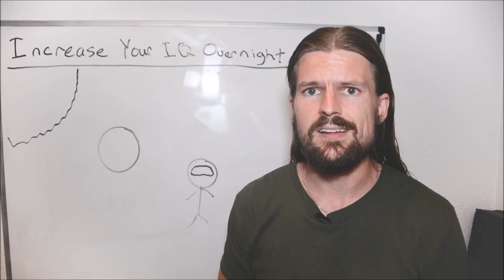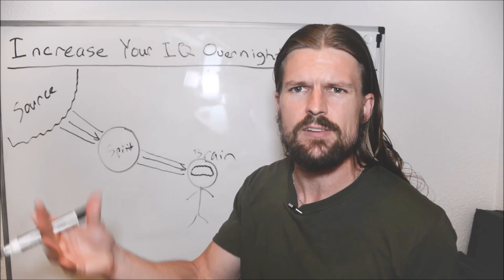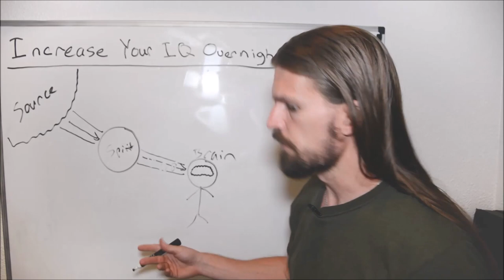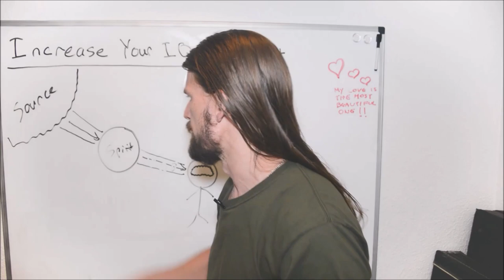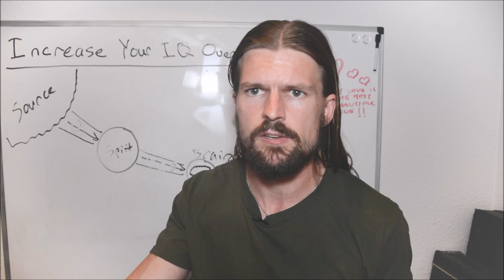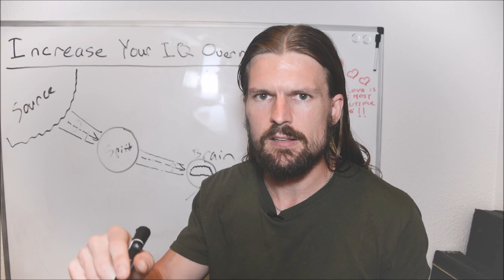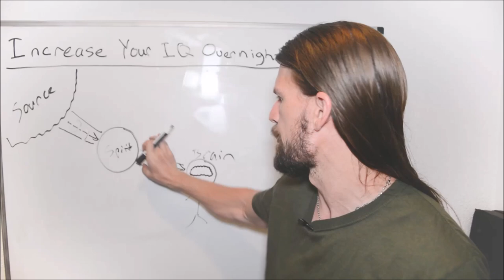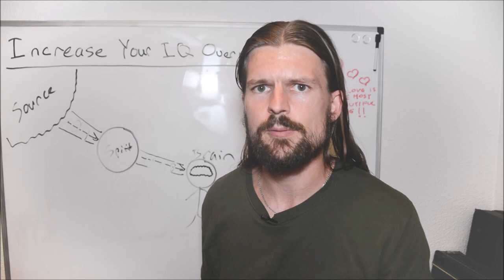Increase Your IQ OVERNIGHT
How To Be Intelligent -- How To Increase IQ Overnight

**Interested in having me help you raise your IQ?

**Allen Kardec - The Spirits Book

If you're interested in how to be more intelligent, in this video I show you how you can increase your IQ overnight, and boost your IQ even more in the medium to long term.

If you've ever wondered "Is it possible to increase IQ?", I have a different approach to how to raise IQ than you've probably heard anywhere else.

I hope this approach works for you.

Not long ago, Chris Shupe was just a jaded, underemployed millennial college grad. He had little to show for except a useless college degree and a heap of debt.

Eventually he figured out he could have the life he truly wanted through self-education and taking a radically different approach toward life.This is his journey.

If you want to quit wasting all your time doing what other people want from you, and want to live life on your own terms, then learn from Chris.

This is about How To Be Intelligent -- How To Increase IQ Overnight